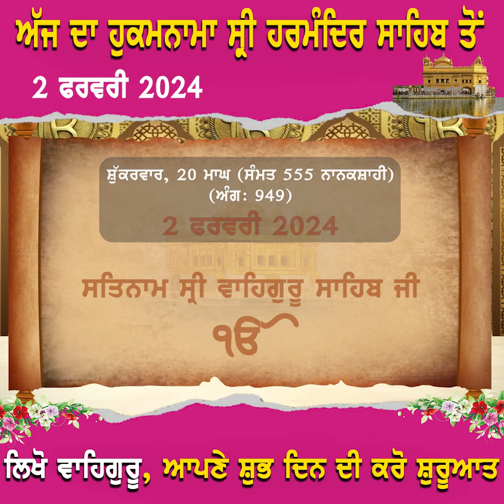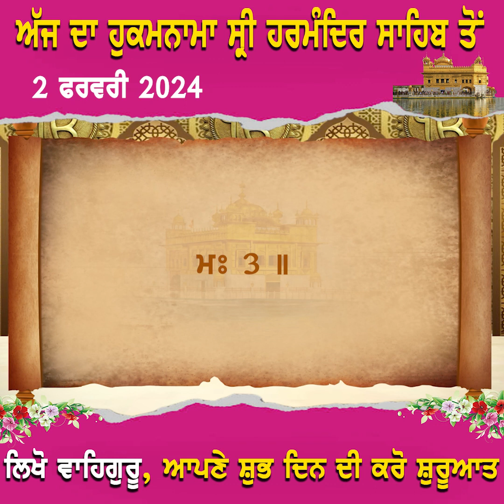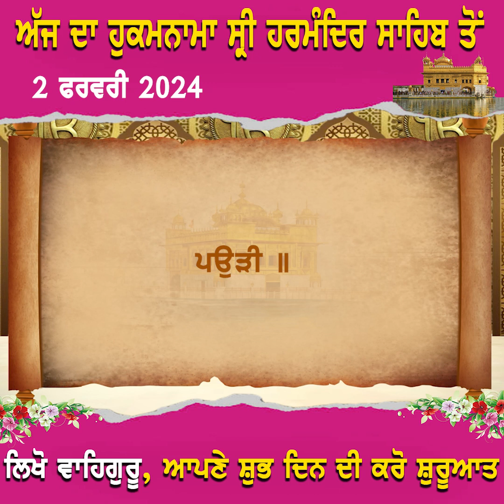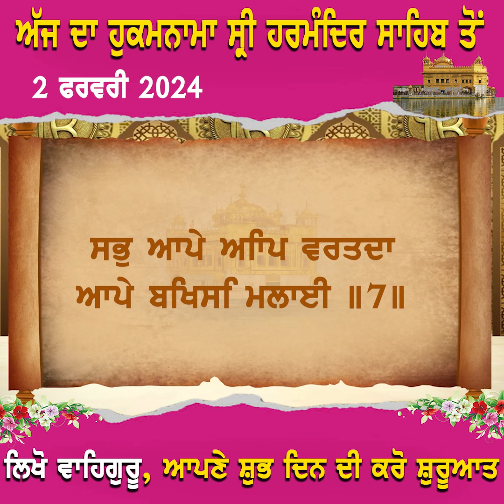ਅੱਜ ਦਾ ਹੁਕਮਨਾਮਾ ਸ੍ਰੀ ਹਰਮੰਦਿਰ ਸਾਹਿਬ ਤੋਂ